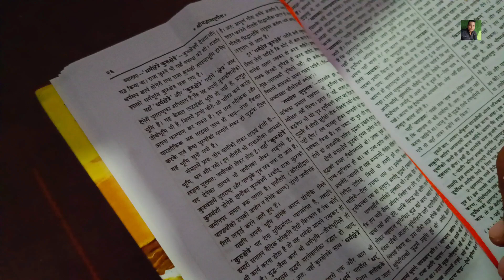ये किताब मुझे सही मार्ग पर चलना सिखाती है | भागवत गीता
TITLE.       BHAGWAT GEETA SAHI MARG DIKHATA HAI

Com.         David Singh Rawat
Anchor.     David Singh Rawat
Editor.       David Singh Rawat

PH -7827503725 David Singh Rawat

NOTE - This video is showing about, bhagwat Geeta sahi marg dikhata hai.

DW WALL BHARAT VLOG